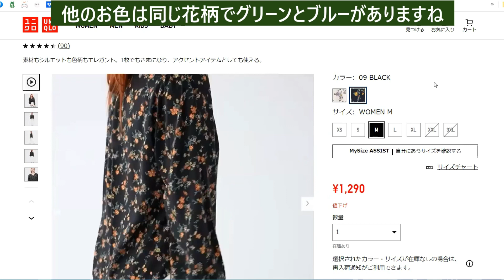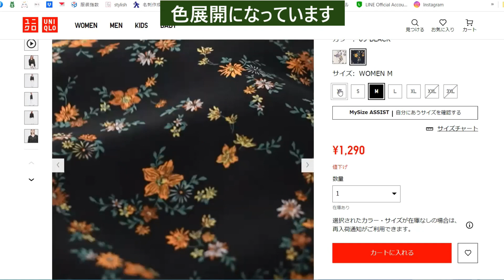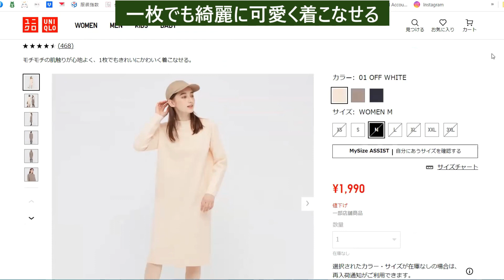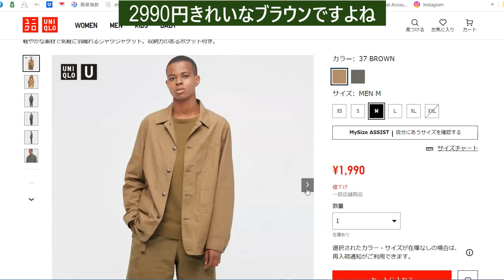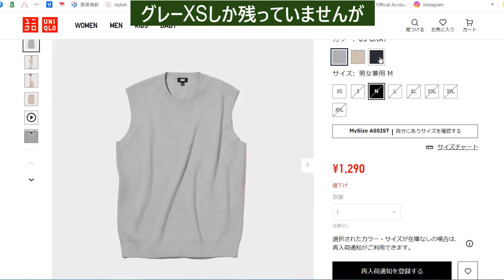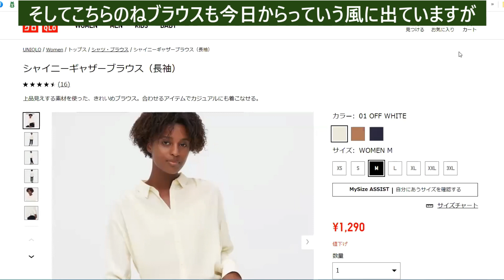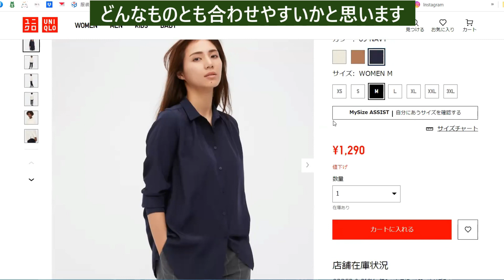UNIQLO値下げ厳選！！